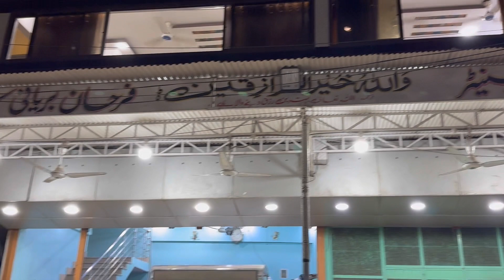Farhan Biryani Honest Review | After 4 Years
"Ever wondered where to find the most irresistible chicken biryani in Karachi? Look no further than Farhan Biryani in Gulistan-e-Jauhar! Prepare to have your taste buds tantalized by the finger-licking goodness that locals can't get enough of. Don't miss out on experiencing the perfect harmony of spices and succulent chicken that has everyone talking. Trust us, you won't want to miss the chance to indulge in this culinary sensation!"